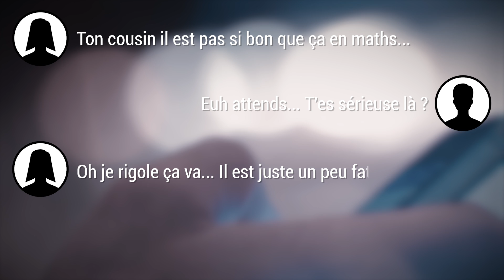MÉFIEZ-VOUS DES APPARENCES ! (Thread horreur)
Salut tout le monde c'est Qin Hui et aujourd'hui on se retrouve pour l'épisode 2/8 de mon projet : "l'été de l'horreur" !
Dans celui-ci, je vous raconte une histoire dans laquelle une jeune fille tente de refaire sa vie !
N'oubliez pas le like et le commentaire si ce thread vous a plu ! :)

►Snap : QinHuiPGM